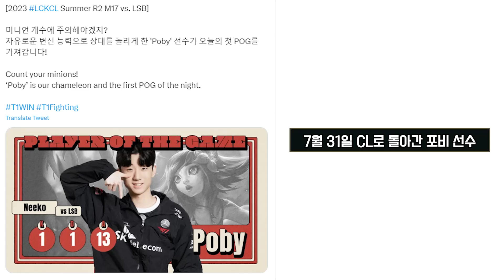"페이커 복귀 하루전!" 아직 컨디션이 완벽해 보이지 않은 페이커 | 롤 하이라이트 LCK T1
트리스타나: 페이커(T1 Faker)

리그오브레전드 플레이 영상의 1차 저작권은 라이엇 게임즈에 있으나 이를 녹화, 편집하여 유튜브에 업로드 하는 것은 약관에 따라 공식적으로 2차 저작물로 인정되어 저작권법의 보호를 받습니다.
따라서 허가 없이 해당 영상의 불법 복제 및 재편집 하는 등의 행위는 처벌을 받으실 수 있습니다.